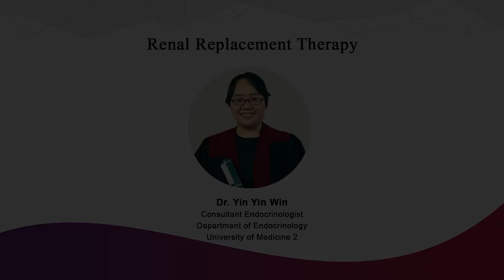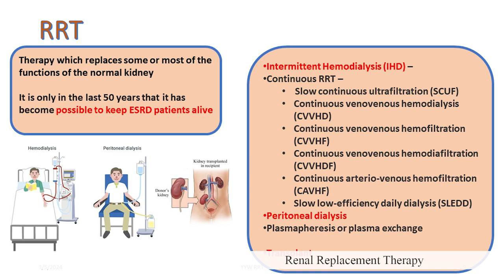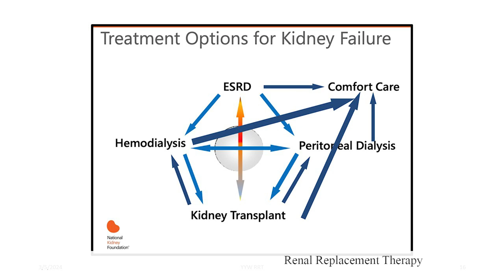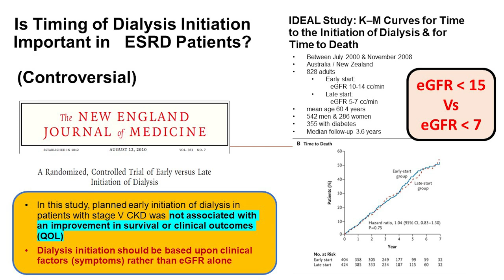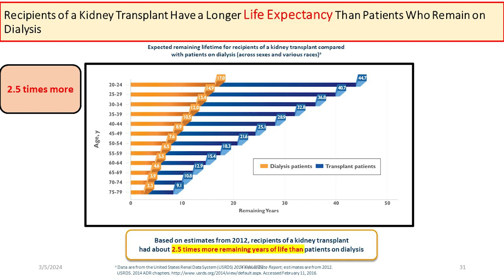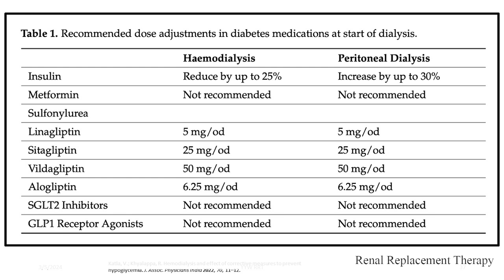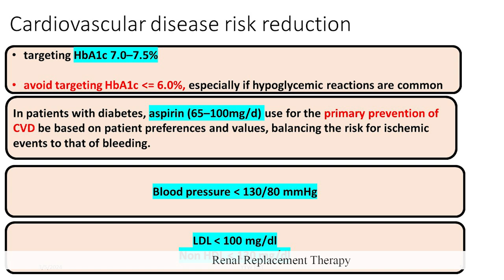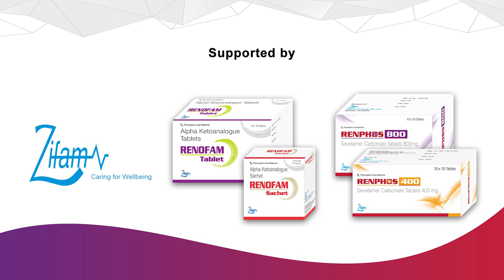𝗥𝗲𝗻𝗮𝗹 𝗥𝗲𝗽𝗹𝗮𝗰𝗲𝗺𝗲𝗻𝘁 𝗧𝗵𝗲𝗿𝗮𝗽𝘆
👩‍⚕️Speaker
𝗗𝗿. 𝗬𝗶𝗻 𝗬𝗶𝗻 𝗪𝗶𝗻
Consultant Endocrinologist
Department of Endocrinology
University of Medicine 2

💊 This Academic Program is proudly supported by 𝗥𝗘𝗡𝗢𝗙𝗔𝗠 (𝗔𝗹𝗽𝗵𝗮 𝗞𝗲𝘁𝗼𝗮𝗻𝗮𝗹𝗼𝗴𝘂𝗲) & 𝗥𝗘𝗡𝗣𝗛𝗢𝗦 (𝗦𝗲𝘃𝗲𝗹𝗮𝗺𝗲𝗿 𝗖𝗮𝗿𝗯𝗼𝗻𝗮𝘁𝗲 𝗧𝗮𝗯𝗹𝗲𝘁𝘀).